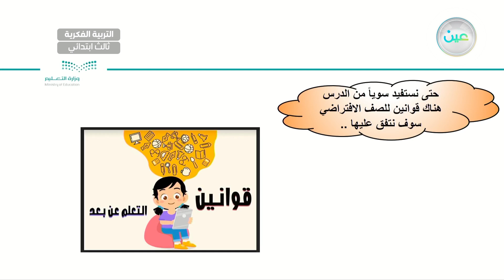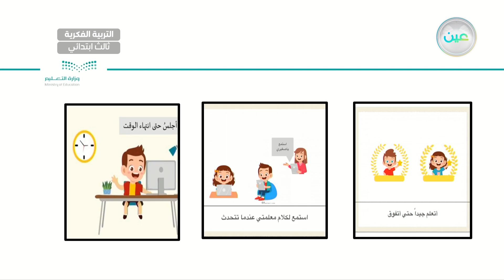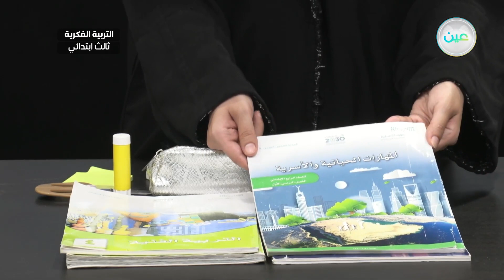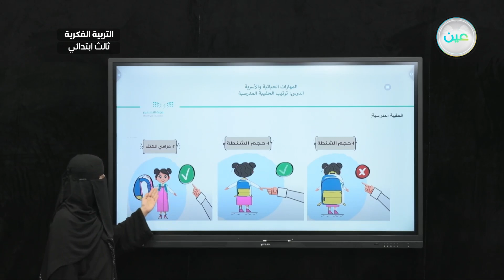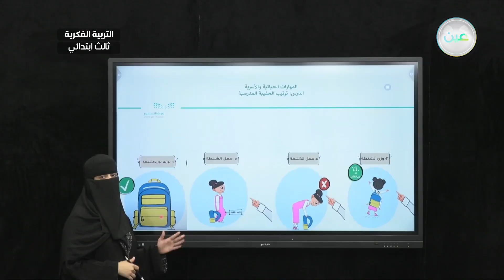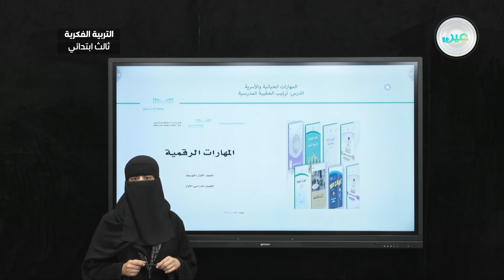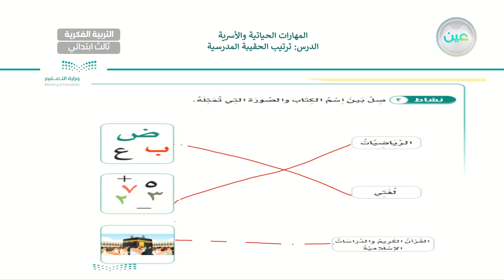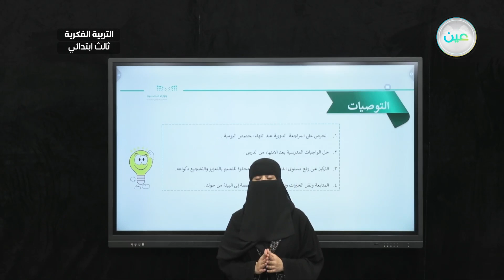ترتيب الحقيبة المدرسية(3) - المهارات الحياتية و الاسرية - ثالث ابتدائي فكري 3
الحصة 10  - الأربعاء - الأسبوع السابع - ثالث ابتدائي فكري 3